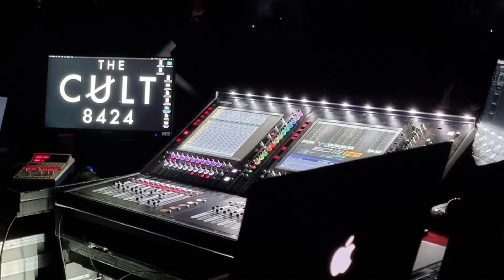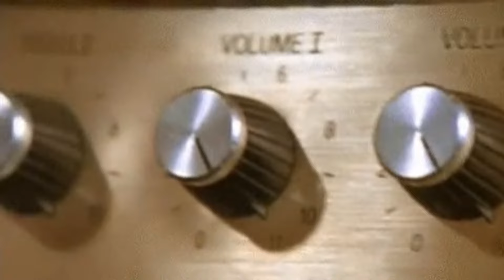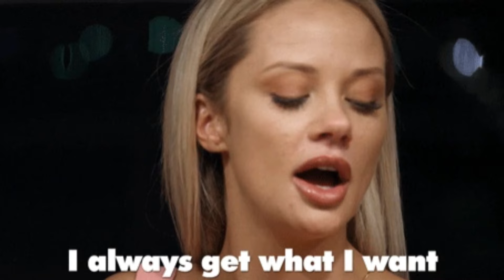THE CULT Live 2024: DO THEY STILL ROCK?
This is my reaction to The Cult live 2024 in Prague. DO they still rock? In this concert review, I dive into their live performance, the energy of the band, and how they stack up against their legendary past. Does The Cult still have the magic live on stage? Watch to find out!

This concert took place in Prague/Praha in the Czech Republic in July 2024 and was part of The Cult's 8424 European tour 2024.

And here is the last album "Under The Midnight Sun"

From the powerful guitar riffs of Billy Duffy to the iconic vocals of Ian Astbury, this concert was a nostalgic journey. But did they meet expectations? I'll discuss the setlist, crowd interaction, and the overall atmosphere. Plus, I'll touch on the band’s history, their influence on rock music, and much more.

The Cult are an English rock band formed in Bradford in 1983